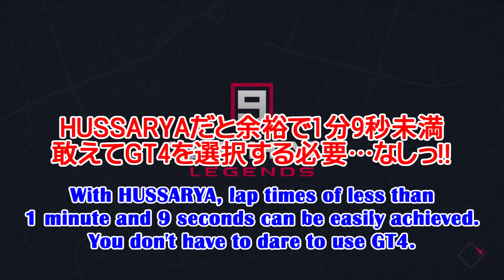【Asphalt9】最大ランクのGT4を持て余す先輩 Vol.1 - ELITE: CLASS C編 -【アスファルト9】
今回はベジータ兄貴…もとい、ニンジンがいらない人にお願いしました。
続編は未定です。GT4で次は何処を走りますかねぇ。